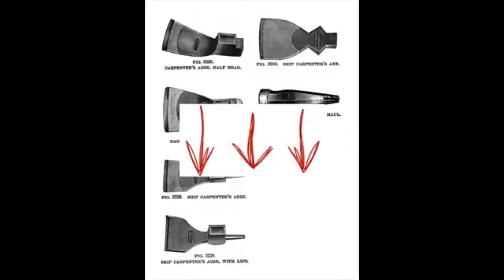woodworkers projects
160+ items - Woodworking with The Wood Whisperer (SD).